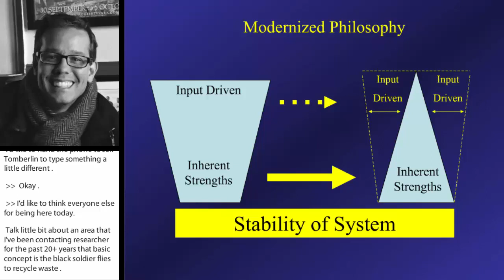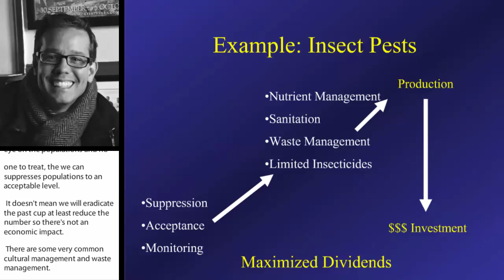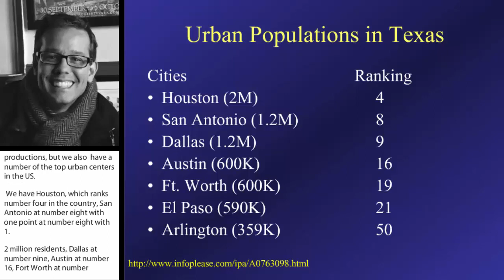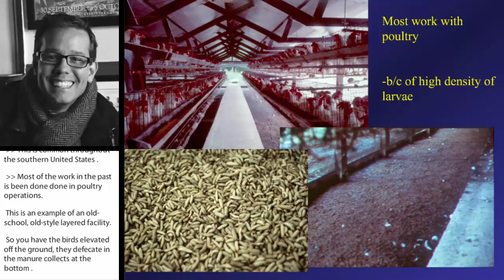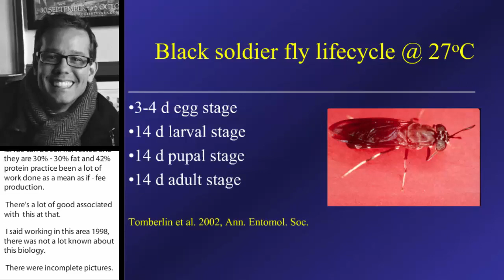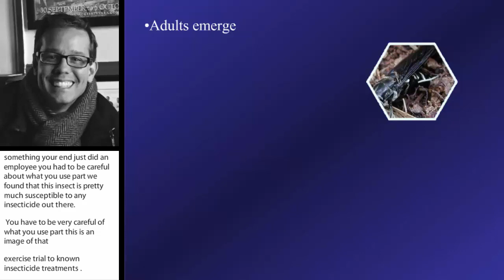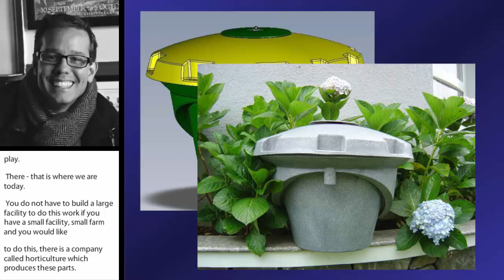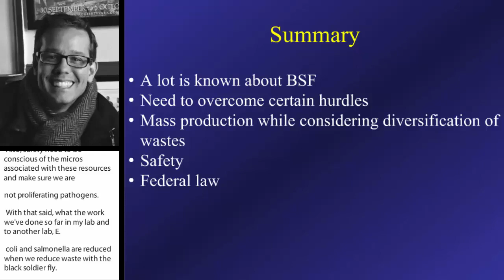Incredible way to recycle waste with BLACK SOLDIER FLY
''Using the Black Soldier Fly to Recycle Wastes''
''Livestock & Poultry Environ. Learning Community''